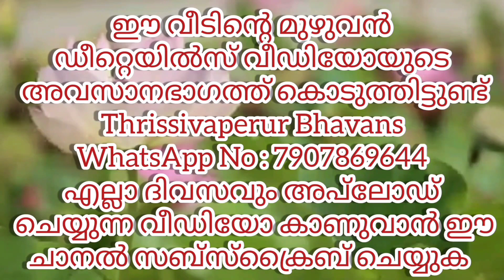NEW || HOUSE || FOR || SALE MANNUTHY/5.300 സെന്റിലെ മികച്ച സൗകര്യങ്ങളോടുകൂടിയ 5 ബെഡ്‌റൂം പുതിയ വീട്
Location:Mannuthy
5.300 Cent /2250 Sqft 5 BHK
4 Bodroom Attached
Oper Well
Car Parking Facilities
good Residential Area
Flood Bhadikkattha sthalam
Puthiya Veed
Thrissur 6.5 KM
Mannuthy 2 kM
Bus Stop 300 Meter
76 Lakh Negotiabla

We Arrange Bank Loan
AA. 24